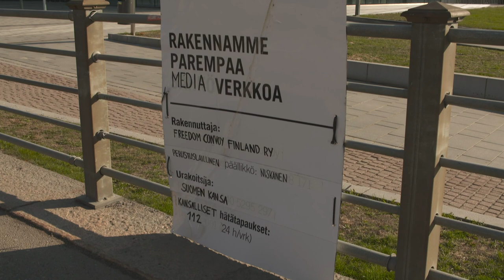KorkkiTV: Venäjällä valeuutisia Suomesta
Telegram-palvelussa levisi video, jossa väitettiin Suomen siirtävän rautateitse panssarivaunuja itärajalle. Videolla näkyvä juna tosin oli Tampereella matkalla länteen.